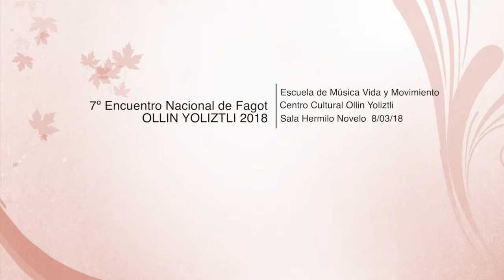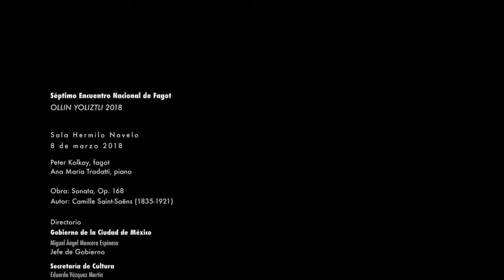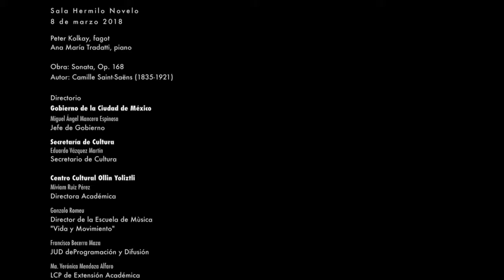Sonata Op 168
7º Encuentro Nacional de Fagot
Ollin Yoliztli 2018
Escuela de Música "Vida y Movimiento"
Centro Cultural Ollin Yoliztli
Sala Hermilo Novelo